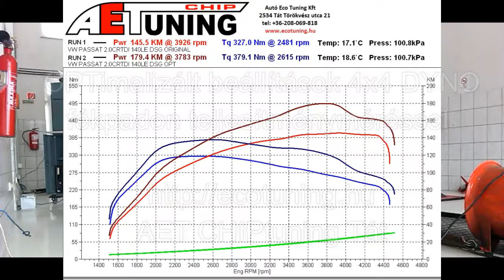VW Passat 2.0TDI 140LE DSG AET CHIPtuning Referencia Video DYNO